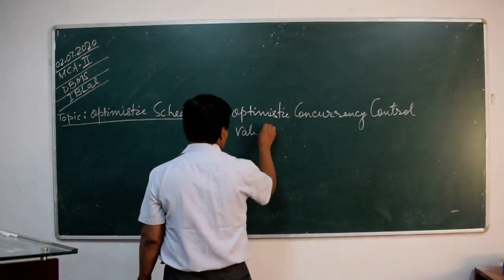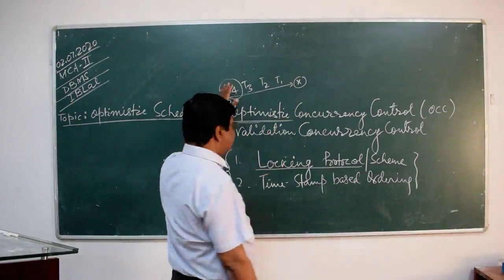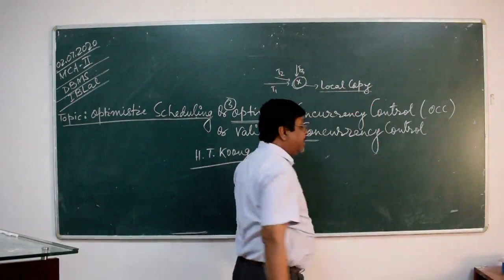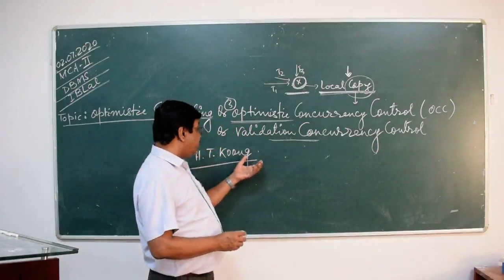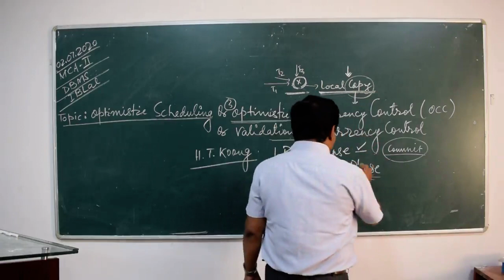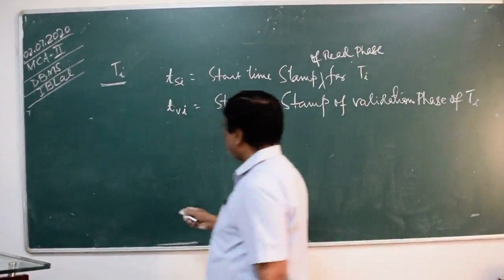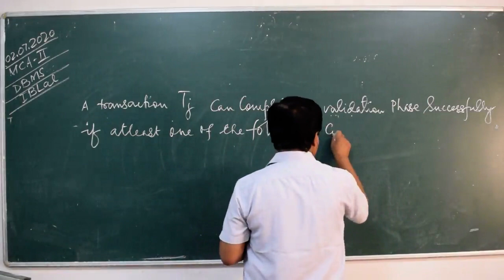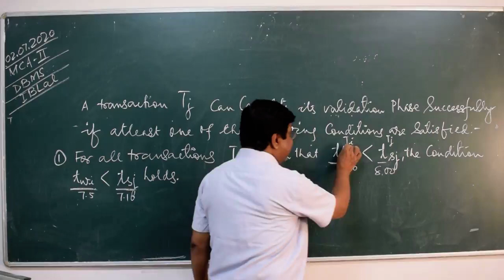MCA 2ND SEMESTER TOPIC:- OPTIMISTIC SCHEDULING part-1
Subject:- DBMS
By  I.B.Lal sir
02/07/2020